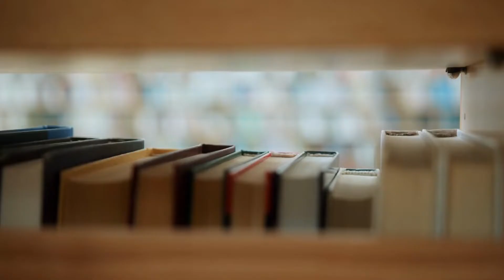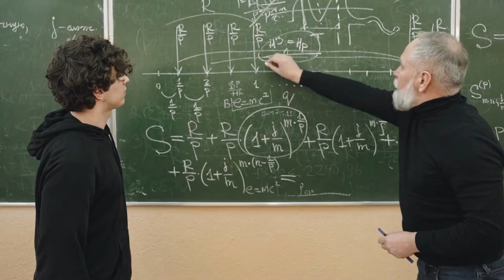PESSOAS INTELIGENTES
Veja agora algumas características de pessoas inteligentes e analise se você se encaixa em algumas delas:

Pessoas inteligentes são aquelas que possuem uma mente brilhante e são capazes de aprender rapidamente, processar informações de maneira eficiente e solucionar problemas de maneira criativa e lógica. A inteligência pode ser medida de várias maneiras, incluindo testes de QI (Quociente de Inteligência) e avaliações de habilidades cognitivas.

Pessoas inteligentes também podem ser distinguidas pelo seu pensamento crítico e lógico, capacidade de resolver problemas de maneira criativa e habilidade de aprender rapidamente. Algumas pessoas inteligentes são mais especializadas em áreas específicas, como matemática, ciência ou línguas, enquanto outras têm uma ampla gama de conhecimentos e habilidades.

Pessoas inteligentes também podem ser criativas, o que significa que são capazes de pensar de maneiras não convencionais e encontrar soluções inovadoras para problemas. A inteligência e a criatividade são habilidades valiosas em muitas áreas da vida, incluindo o trabalho, a escola e as relações pessoais.

Em geral, as pessoas inteligentes são capazes de aprender rapidamente, pensar de maneira crítica e criativa e resolver problemas de maneira eficiente. Isso as torna valiosas em muitas áreas da vida e pode ajudá-las a alcançar o sucesso em muitos aspectos diferentes.